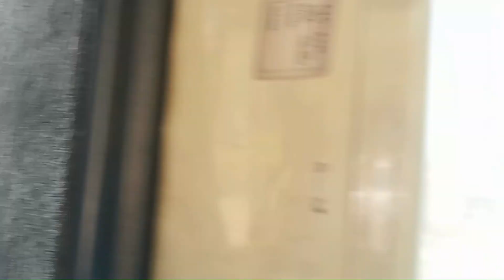HOSKOTE TO BENGALURU FULL BUS JOURNEY BY BMTC VOLVO VAJRA | ROUTE V-317A | FINEST VOLVO'S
Wach my bus journey from Hoskote To Kempegowda Bus Stand by BMTC Volvo Vajra . I had boarded the bus at Hoskote bus stand at 1:30 pm and reached Kempegowda Bus Stand by 3:10 pm . However taking a BMTC Volvo on an afternoon is comfortable . The ticket price is 50/- . however this bus wont be that crowded from hoskote but it would be full from Kempegowda Bus stand To Hoskote . I chosen to do the Hoskote To Majestic route because i have already done the Kempegowda Bus Stand To K.R.Puram journey and this route is also the same so thought to do as it would be enroute and even the route entering the Kempegowda bus Stand is also very beautiful . The 317A Volvo seats are comfortable and it was worth the ticket price . Incase you have a Vajra daily pass you need to take the toll ticket which is 6/- for one way . There are many buses to Sarjapura , Kadugodi and Attibele and even Tin Factory , Hebbal as well . The driver drove the bus very nicely and very smoothly . I had reached Hoskote in the same bus itself from Kempegowda Bus Stand .
Fare - 50/-
Toll Ticket - 6/- (Incase you have a Vajra Daily Pass)
Route - Hoskote - Katamanallur Gate - Budigere Cross - K.R.Puram - Tin Factory - Baiyappanahalli - Indiranagar - Halasuru - Richmond Road - Corporation - Kempegowda Bus Stand .
Frequency - Every 30 mins (Approx.)

Timestamps

0:00 - Intro
0:46 - Hoskote Bus Stand
1:21 - Departing
2:16 - Cruising
3:26 - Lanco Hoskote Toll Plaza
4:45 - Back on roads
5:43 - Katamnalluru
8:38 - Budigere Cross
10:56 - Bandapura
12:56 - Avalahalli
15:33 - Chasing Bengaluru Sarige
16:05 - Joining the Highway
18:00 - Bhattarahalli
21:05 - Towards K.R.Puram
22:40 - K.R.Puram
26:05 - K.R.Puram Bridge
28:52 - Tin Factory
30:58 - Baiyappanahalli
34:59 - Swami Vivekananda Metro Station
37:13 - Indiranagar
39:40 - Halasuru
43:20 - Victoria Road
45:46 - Richmond Road
48:36 - Richmond Circle
49:47 - Kanteerava Stadium Road
51:05 - Corporation
52:13 - Mysore Bank
53:40 - Kempegowda Road
55:43 - Kempegowda Bus Stand

NEXT VIDEO - BUS FANNING AT HOTEL SHREE RATHNAM , DOBBASPET